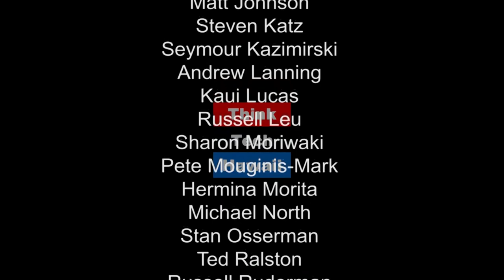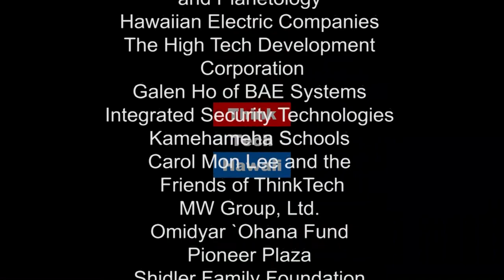The Cyber Underground - Equifax Breach!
Dave Stevens and Andrew Lanning appear on The Cyber Underground to cover current threats, in including the Equifax breach.